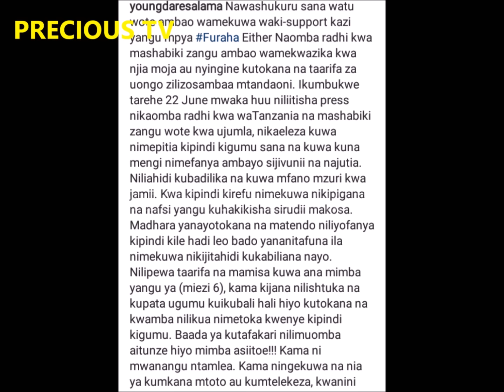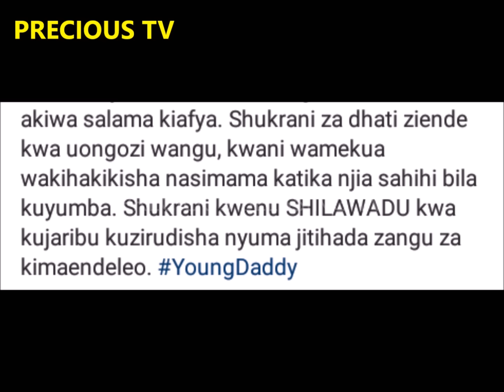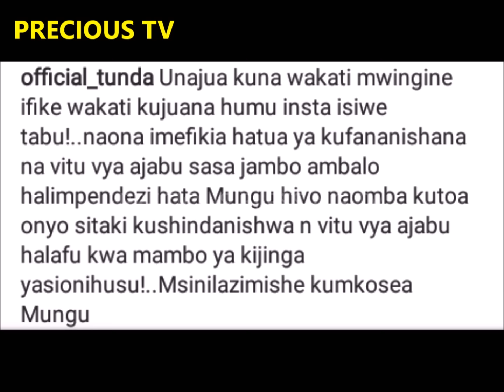TUNDA AFUNGUKA BAADA YA YOUNG DEE KUMKUBALI MTOTO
TUNDA AFUNGUKA BAADA YA YOUNG DEE KUMKUBALI MTOTO  . JIONEE ISHU NZIMA